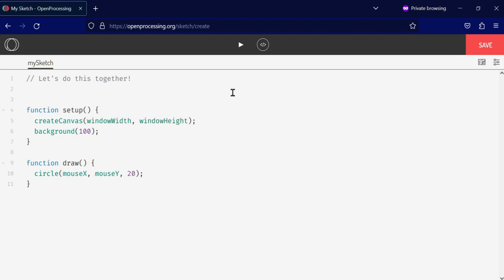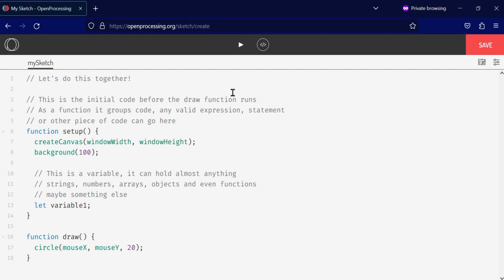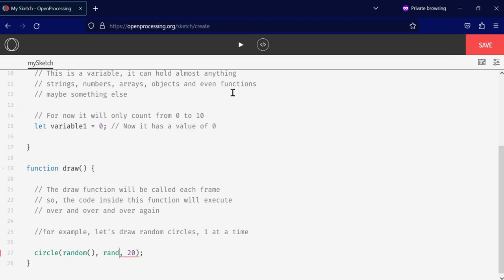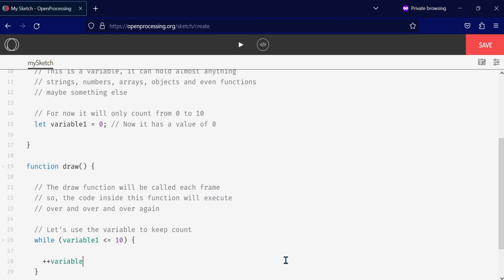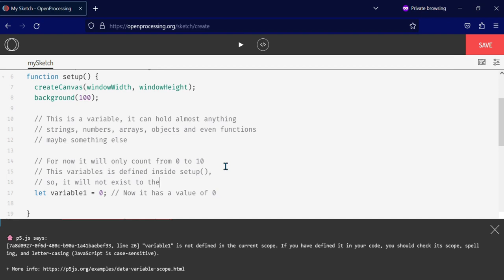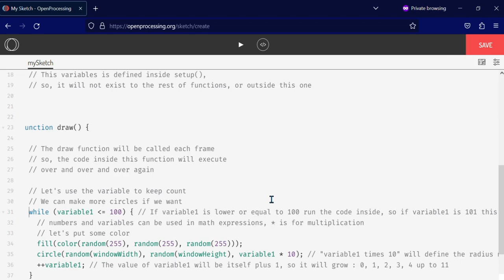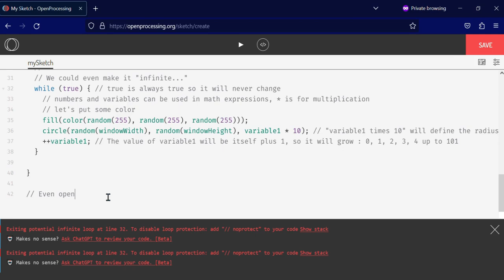CODE ALONG 1 : 10 + 1 CIRCLES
This is the first (test) chapter of our Code Along Series.

This series wants to show how some basic programming concepts work and how to use them in creative, interesting and, hopefully, useful ways.

In this code along we use openprocessing and p5.js to show how to draw a finite series of circles, using a variable to keep track of the quantity and size .